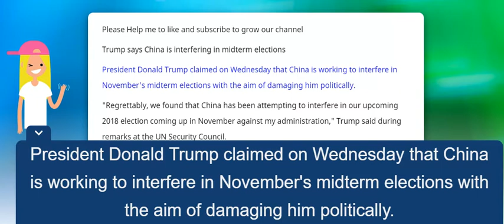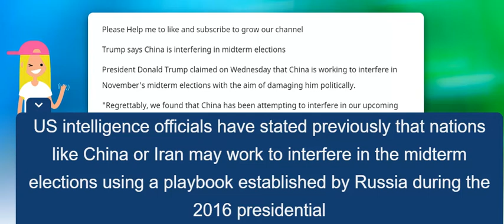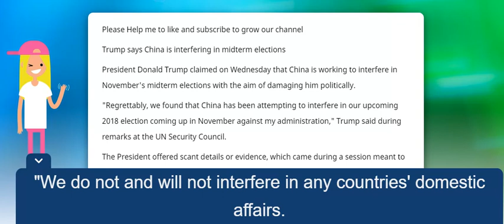Trump says China is interfering in midterm elections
CNN Fox NEWS Trump says China is interfering in midterm elections